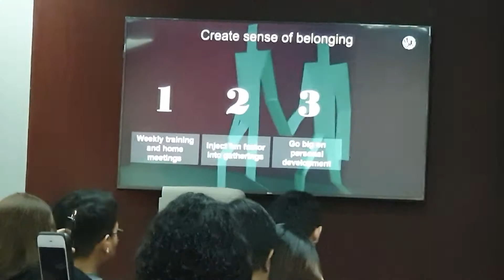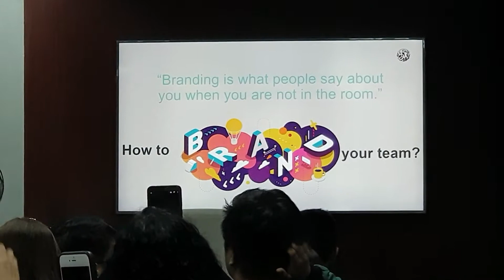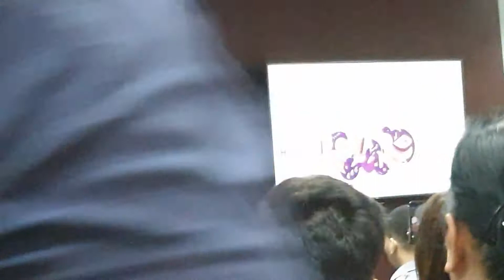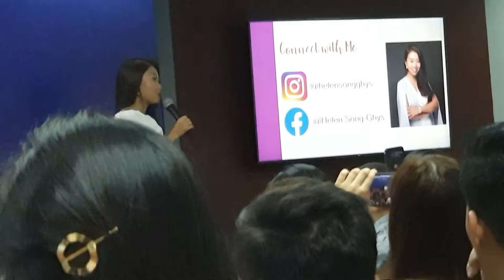USANA'S 6 Star Diamond Director Helen Song tips in business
Helen Song is a 6 Star Diamond Director in USANA. She is a health advocate. She is a young entrepreneur.